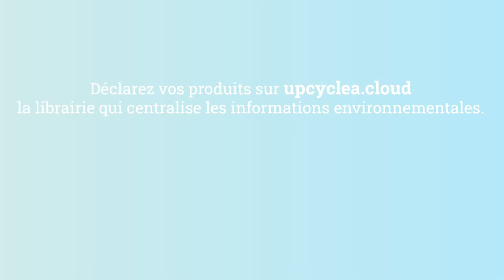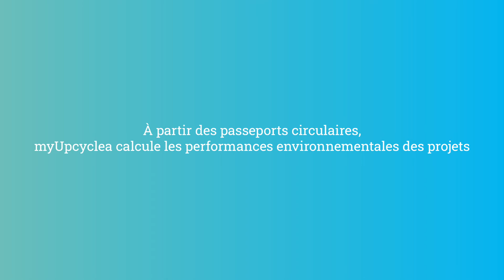Déclarer vos passeports circulaires dans Upcyclea Cloud